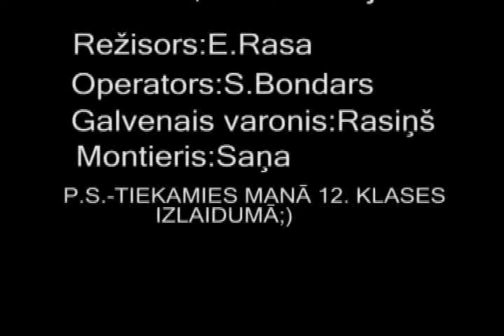E.RASA - IELUGUMS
Uzaicinājums uz izlaidumu.